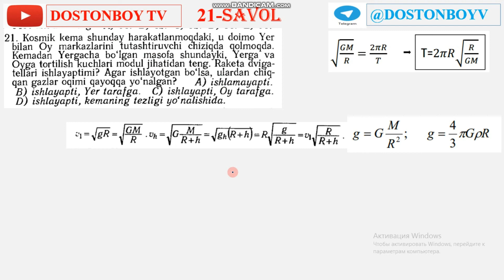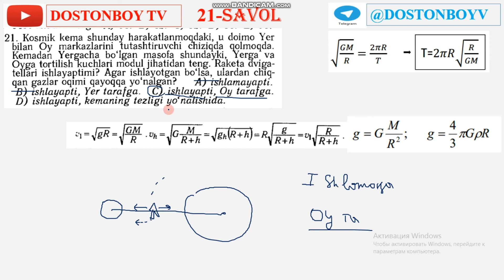52-DARS 2-QISM Yerning sun'iy yo'ldoshlari. Birinchi kosmik tezlik. Fizika va matematikadan to'liq